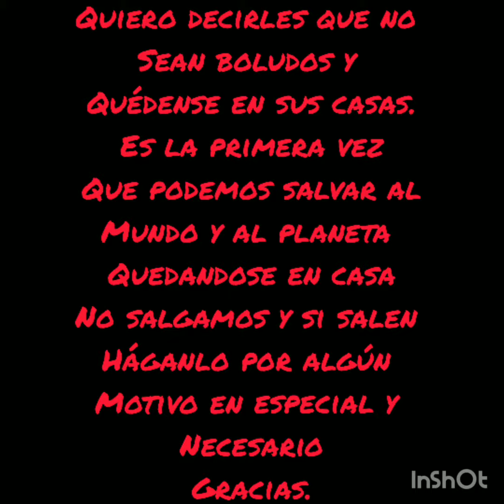CORONAVIRUS 2020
en este video explica que va a pasar con el coronavirus.
quédate en casa porfavor,podes salir de esta juntos, vamos carajo!